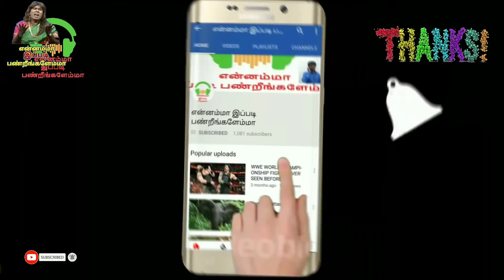ஏன்டா இப்படி சாவடிக்கிறீங்க | SK பட டப்பிங்கில் புலம்பி தள்ளும் புகழ்